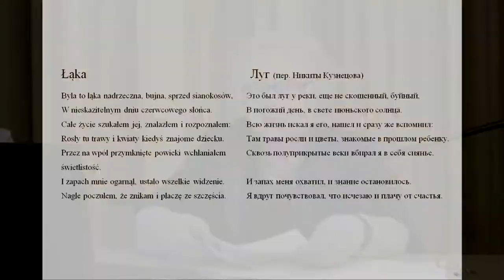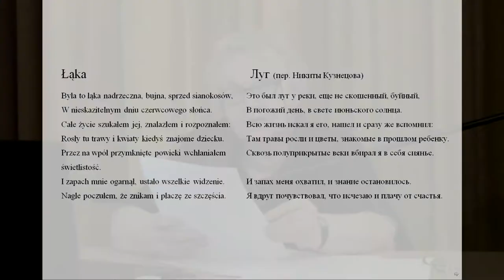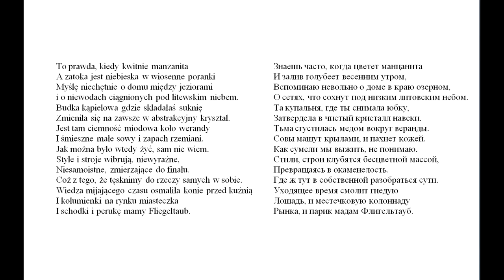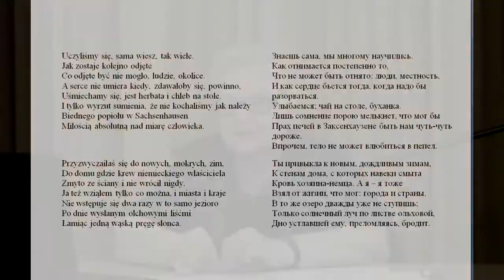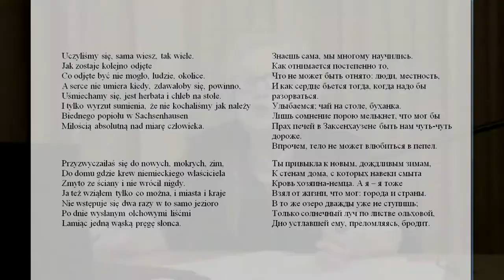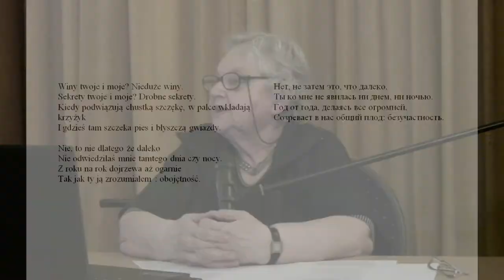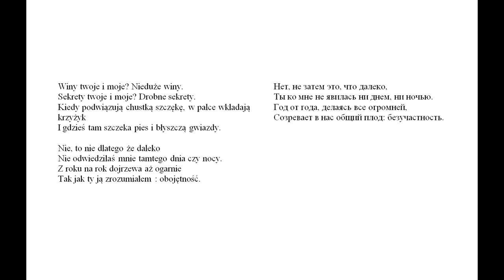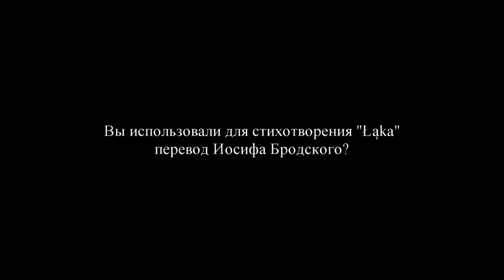Т.В. Цивьян "Гетеротопия Чеслава Милоша"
"Живое ТВ" представляет Татьяну Владимировну Цивьян (Москва), с докладом "Гетеротопия Чеслава Милоша (литовский ландшафт)"
посвященная памяти
«ДОМ БАЛТРУШАЙТИСА»
17–18 МАЯ 2018 Г.